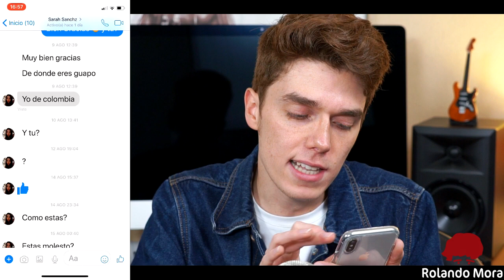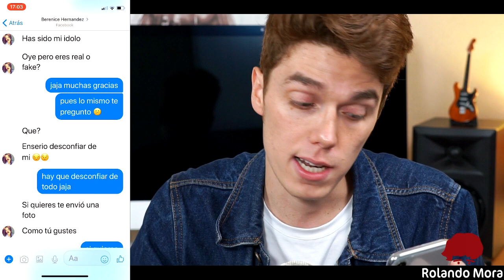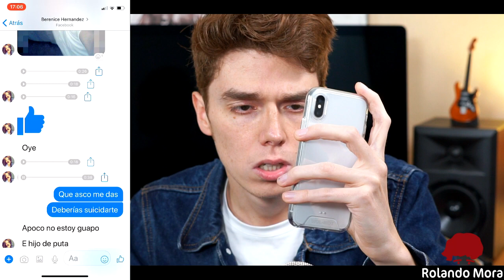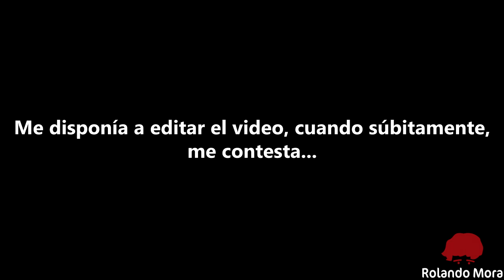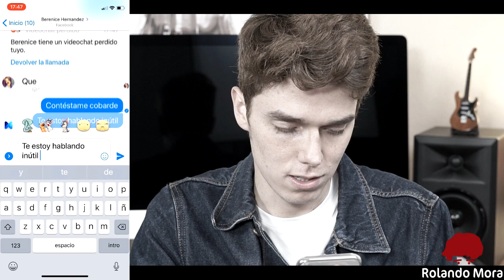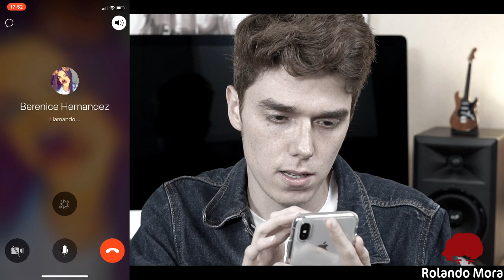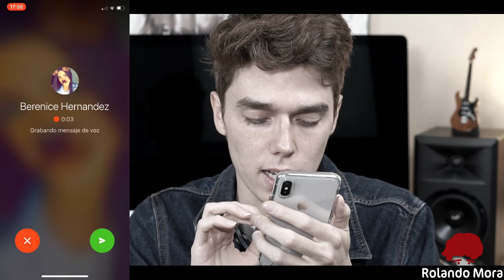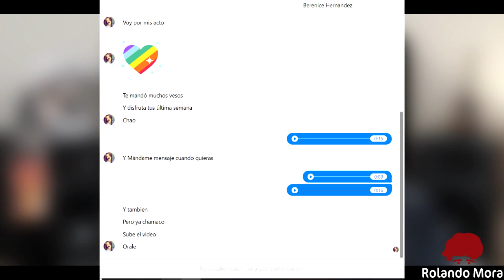Me Manda FOTOS DE SU NEPE Y Me AMEN4ZA En Vivo Con MAT4RM3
TODO ESTO ES REAL: Me Manda FOTOS DE SU NEPE Y Me AMEN4ZA En Vivo Con MAT4RM3

Compra Software De Producción Musical *RETAIL* BARATO Aquí:
-WINDOWS-